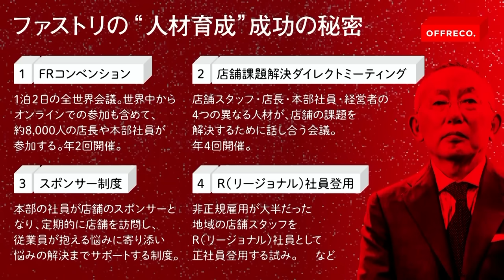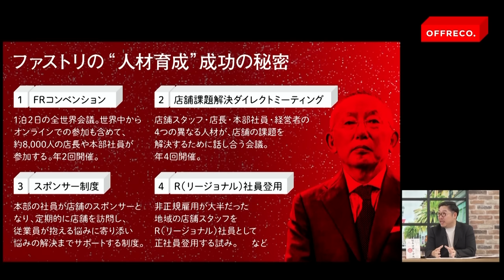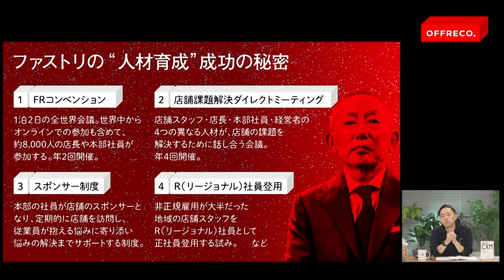月曜の会議に出席しなかったら終わり…。"柳井正"流スパルタ経営術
10日間無料トライアル実施中

「ユニクロ」を運営するファーストリテイリング。

グローバルで認められる、今“絶好調”な企業であるものの、組織の中身はあまり知られていません。

誰もが知る国民的ブランドを経営する会社は一体どのような組織なのか？
また、柳井正の経営者としての素顔とは？

今回は元ファーストリテイリングの社員をゲストに招き、柳井正の素顔と組織に迫ります。
ここでしか聞けないオフレコ話を通じて、「共創」を目指します！

‹ゲスト›
神保拓也（株式会社トーチリレー　代表取締役）
前田哲平（株式会社コワードローブ　代表取締役）
今西良光（株式会社エモーションテック 代表取締役）